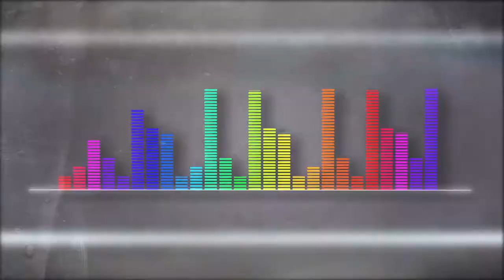Tomás Mejía y Sara Pérez [Playlist Medellín] Telemedellín